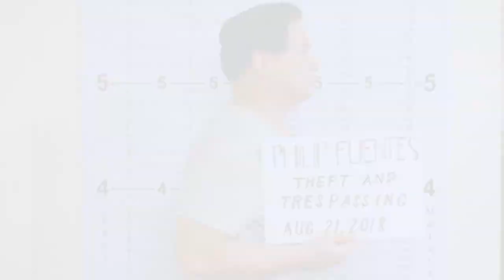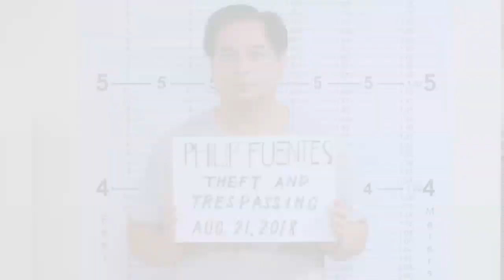Inday Will Always Love You: Full Episode 67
This romantic-comedy series revolves around the story of Happylou (Barbie Forteza), a hardworking girl who moves to Cebu in order to help provide her family's needs. As she goes to the province dubbed as the "Queen City of the South," she also starts searching for her father whom she has never met. Later on, she meets people that will help her and give answers to her lifelong questions.

Watch full episodes of 'Inday Will Always Love You' on GMANetwork.com/fullepisodes ''Inday Will Always Love You' stars Barbie Forteza as Happylou, Derrick Monasterio as Patrick, and Juancho Trivino as Ernest. Also included in the cast are Ricky Davao, Gladys Reyes, Manilyn Reynes, Nova Villa, Tina Paner, Kim Rodriguez, Super Tekla, Sherliz Simon, Buboy Villar, Kim Domingo, and Kimpoy Feliciano.